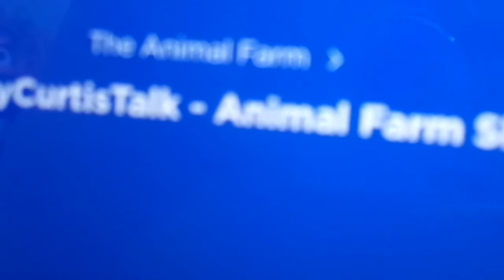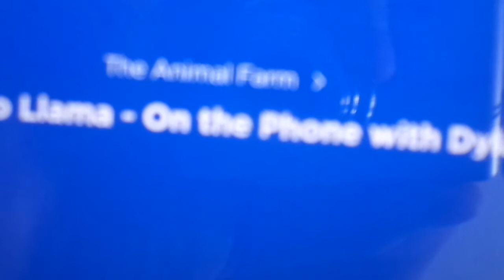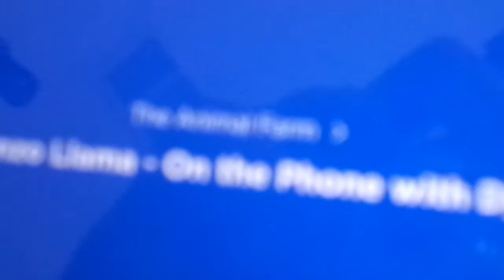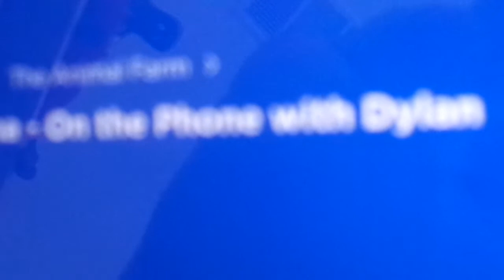Kenny Voice Track show Animal Farm Phone Call